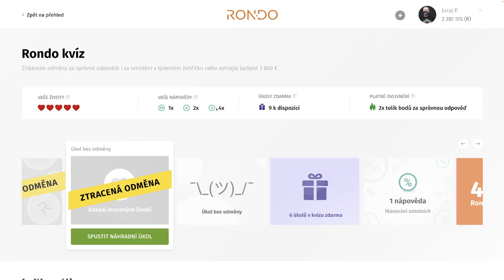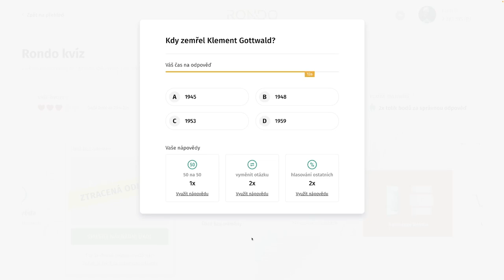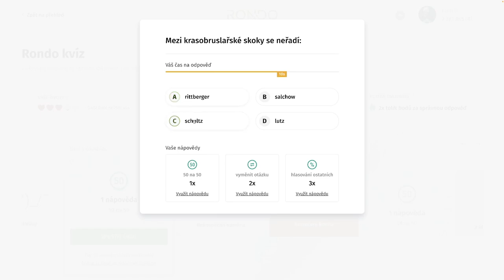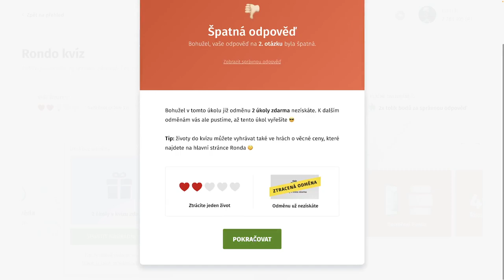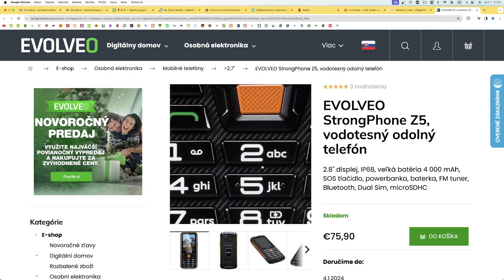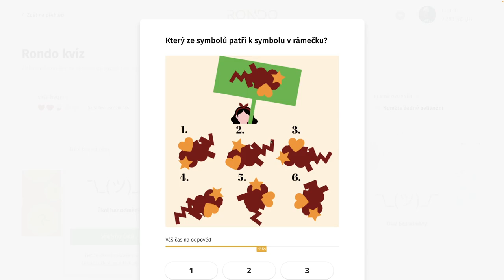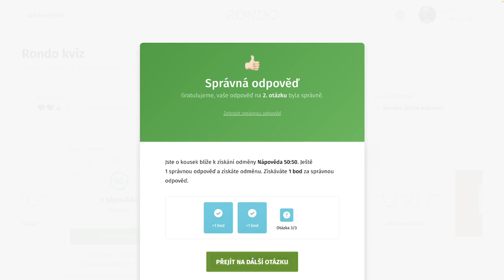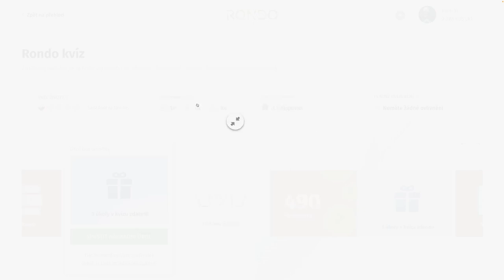Rondo kvíz - CDLXXVI